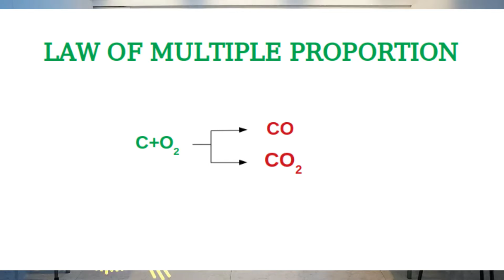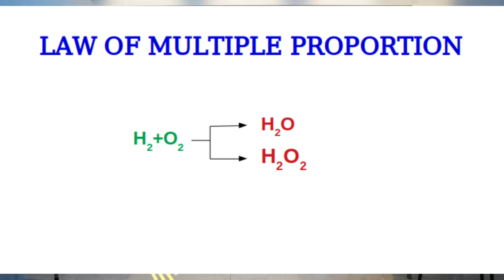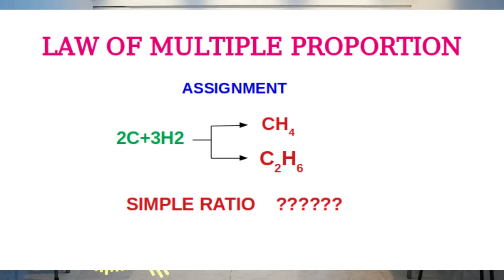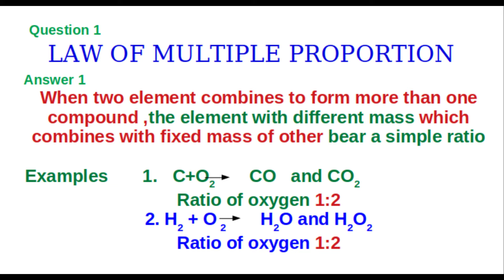Law of multiple proportion,ഒറ്റ ചോദ്യം ഒറ്റ ഉത്തരം ,പ്ലസ് വൺ കെമിസ്ട്രി എളുപ്പത്തിൽ പഠിക്കാം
law of multiple proportion,some basic concept in chemistry